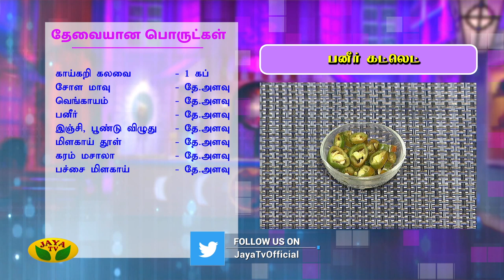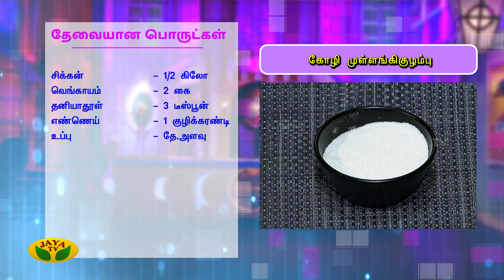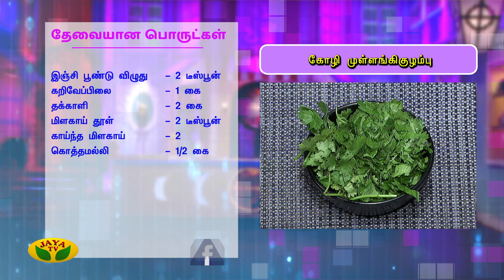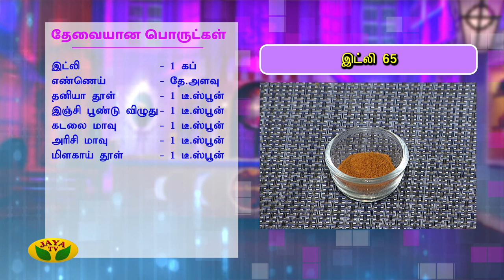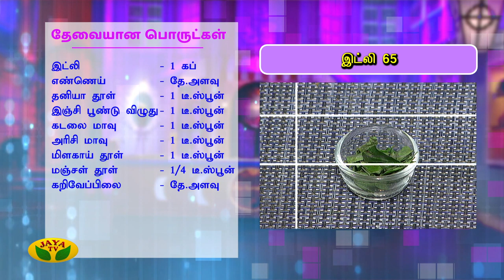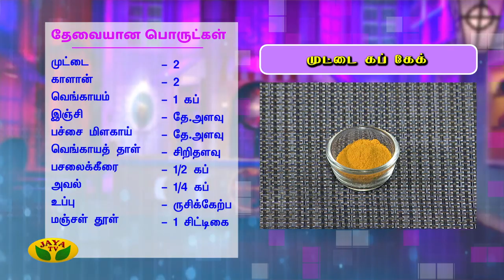இட்லி 65 || பனீர் கட்லெட் || முட்டை கப் கேக் || Full Episode | Adupangarai | Jaya TV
Category Entertainment